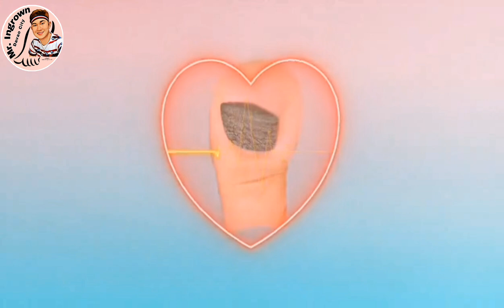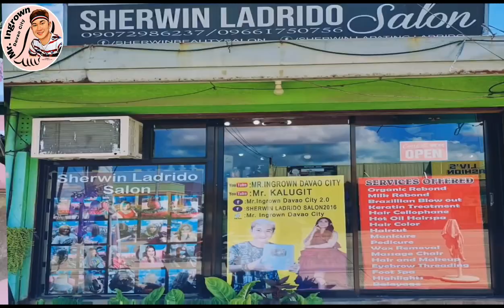MY EVERYDAY MAKEUP ROUTINE (EASY & NATURAL)